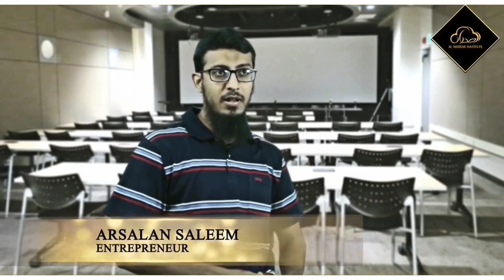AS SAFWA STUDENTS REVIEW | Al Midrar Institute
الصفوة کورس کے شاگردوں کی کچھ قیمتی رائے۔

عوام الناس میں علم کی کمزوری اور جہالت کے اندھیروں کو دور کرنے کیلیے المدرار انسٹیٹیوٹ کا 'الصفوة' 2 سالہ کورس بإذن الله مفید ثابت ہو گا.

دین کی اعلی تعلیم  حاصل کرنے کے لیے جلد الصفوة کورس کو جوائن کریں۔